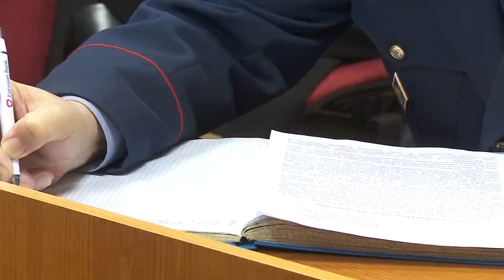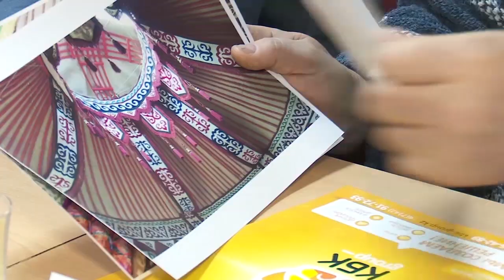Трудоустройство осужденных в Костанайской области